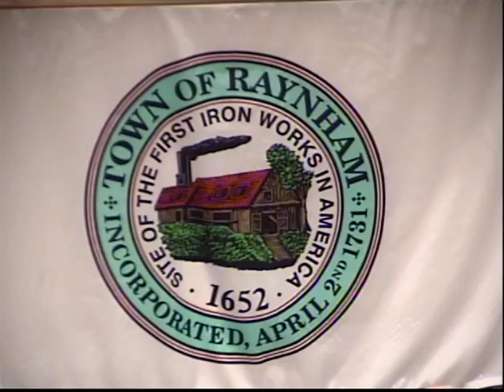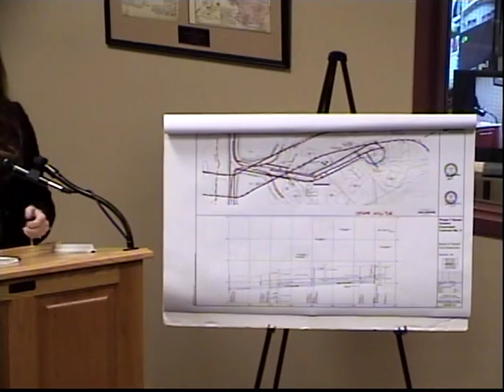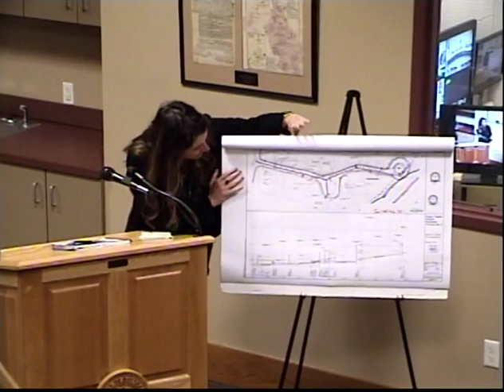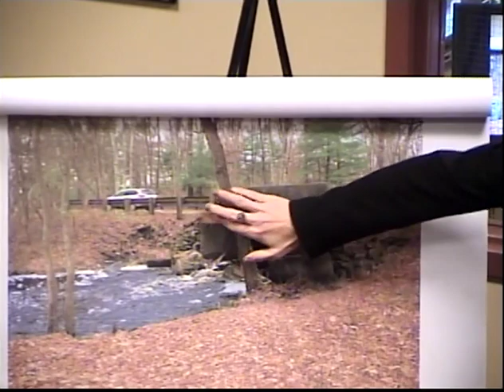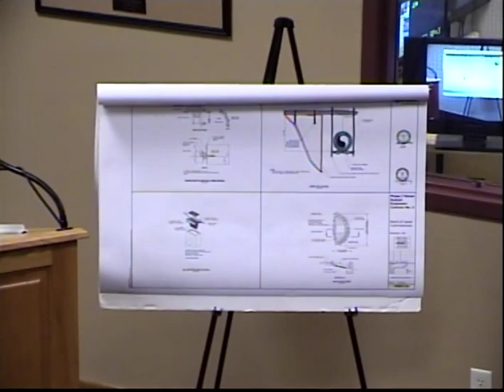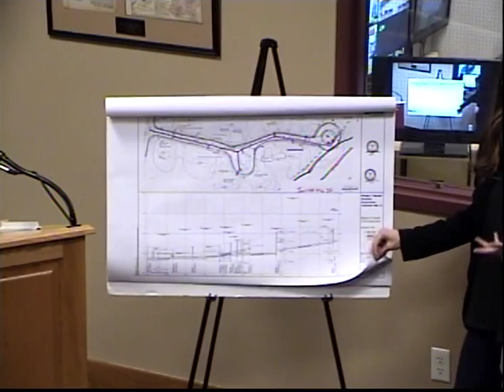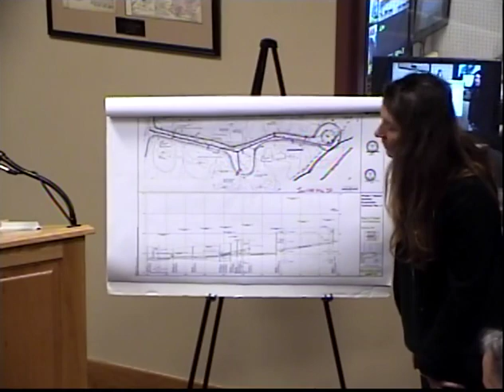Conservation Commission 02/06/19